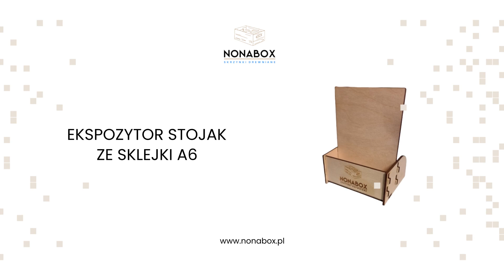Skrzynie drewniane Chojno Ilona Sobota Nonabox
SkrzynieDrewniane, które wytwarzamy, świetnie sprawdzają się jako skrzynie na kwiaty, owoce, warzywa czy zabawki. Znajdują zastosowanie w domach i ogrodach oraz na balkonach. Produkujemy skrzynki z drewna iglastego. Oferujemy je w wersji naturalnej lub opalanej. Można u nas zamówić skrzynki z półką na dłuższym boku, zamykane z pokrywą lub z półką na krótszym boku. U nas zamówcie skrzynki, które wykorzystacie jako doniczki na kwiaty do ogrodu lub obudowy do doniczek z kwiatami. Wytwarzamy również legowiska dla psów i kotów. Zapraszamy do kontaktu i na naszą stronę internetową